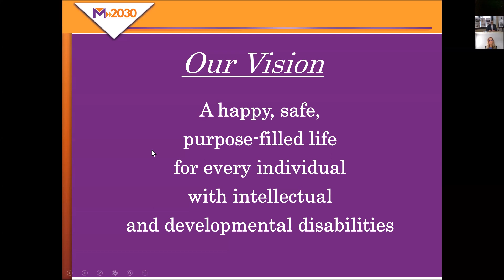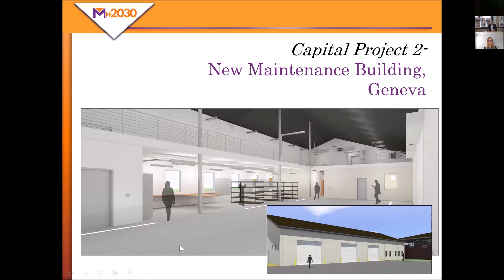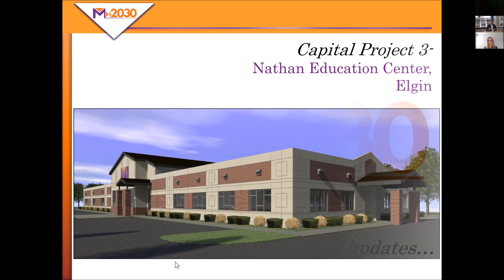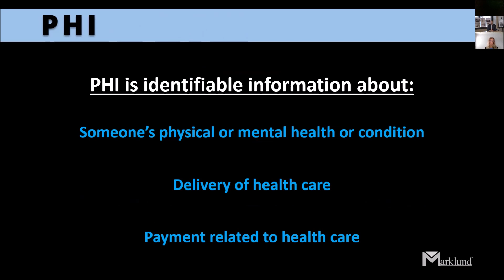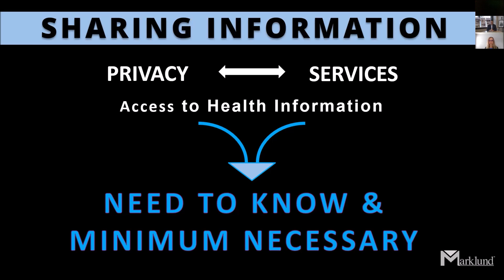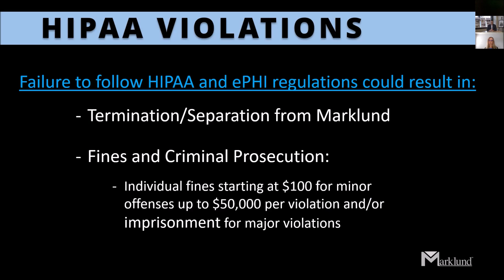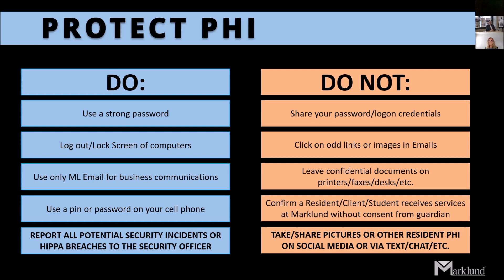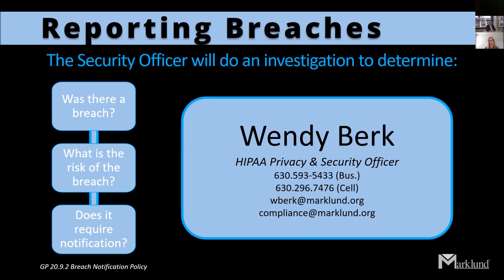Marklund Feb All-Staff Meeting 2022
Marklund President & CEO Gil Fonger, and HIPAA/Compliance Officer Wendy Berk share information to Marklund employees for the February, 2022, All-Staff Meeting via a recorded Zoom meeting.